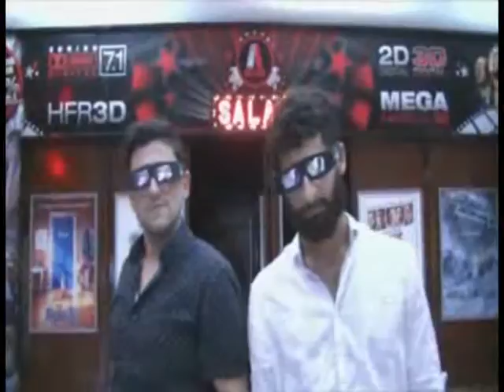CHOLULOS TEVE 49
Cholulos Teve, Espectáculos, Música, Deportes, Humor, Pablo Latapie, Franco Lamaison, Canto Legüero, Rubia o Morocha, Franco Majul, Santiago Medina Aimale, Stefania Lüdemann, Rocio Lopez Asis, Luis Morales Araoz, Pricilla Pace Benvenuto, Hugo Edgardo Jerez, Tucumán, Argentina, 2016.